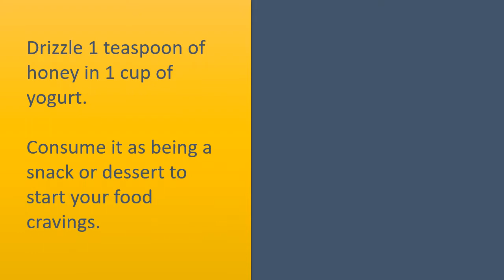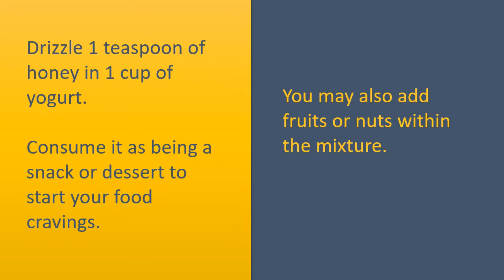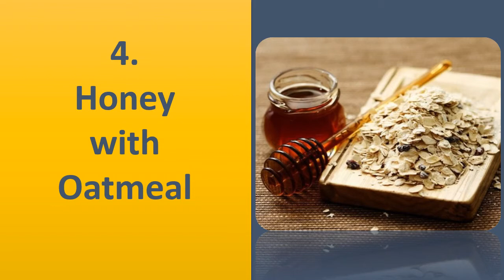Miracle Tips To Use Honey For Instant Weight Loss - DIY Tricks To Loss Weight By Using Honey At Home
Honey for immediate Weight Reduction.

Honey.
Consume 1 teaspoon of honey before you go to bed. This task helps you to detox this enzymatic systems and liver.
Or consume it before eating anything each morning adopted with a glass of warm water.
Alternatively, add 1 teaspoon of honey to glass water
Consume daily on empty stomach.
For much better results, use warm water.

Honey with Yogurt.
Drizzle 1 teaspoon of honey in 1 cup of yogurt.
Consume it as being a snack or dessert to start your food cravings.
You may also add fruits or nuts within the mixture.

Honey with Lemon.
Add juice of half lemon and 1 teaspoon of honey to at least 1 glass of warm water.
Or Combine 2 teaspoon of fresh lemon juice with 1 teaspoon honey.
Consume daily before eating anything.

Honey with Ginger Tea.
Boil 1 cup water.
Add 1 teaspoon of chopped Ginger and simmer for 5 to 10 minutes.
Remove in the flame, strain and allow it to cool till warm.
Add 1 teaspoon honey and stir well.
Consume before eating anything.
Repeat every day.
For much better results, you are able to chew the strained Ginger.

Honey with Oatmeal.
Prepare 1 cup of oatmeal with water or milk.
Allow the mixture cool till warm.
Take in the mixture as breakfast time.